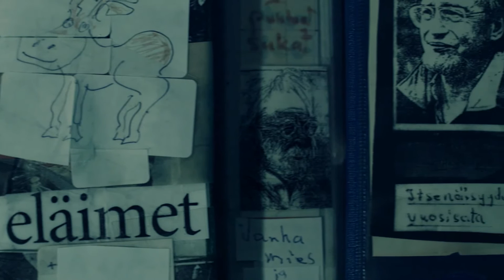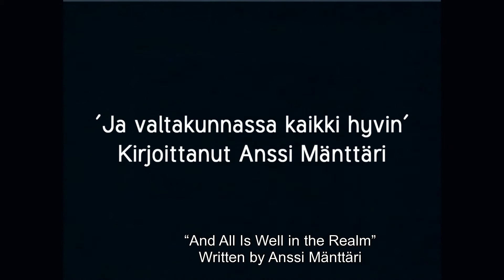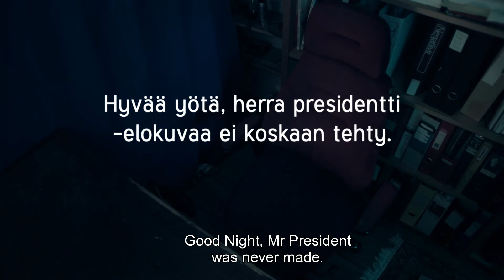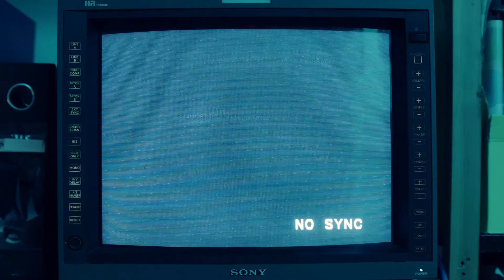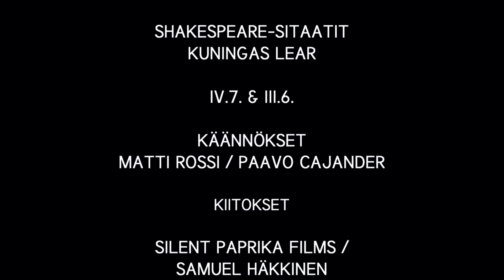See You Some Bloody Day (2016) - elokuva elokuvasta, jota ei koskaan tehty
Elokuvalegenda Anssi Mänttärin ohjaus Hyvää yötä, herra presidentti kuvaukset keskeytettiin vuonna 1999. Miksi ja minkä takia? Aihe on kaivertanut näihin päiviin asti.

Paavo Haavikko kirjoitti käsikirjoituksen Urho Kekkosen viimeisistä päivistä virassa, ja kuvaukset käynnistyivät Tamminiemessä. Elokuvassa näyttelivät mm. Esko Roine, Sari Mällinen, Erkki Saarela ja Reidar Palmgren. Tämä materiaali tulee nyt nähtäville ensimmäistä kertaa.

Tuore lyhytelokuva See You Some Bloody Day on tyylilajiltaan science fiction, dokumentti ja blues. Siinä Mänttäri pohdiskelee vuonna 2045, välillä Shakespearea siteeraten, miksi Kekkos-elokuva romutettiin kesken tuotannon. Tarinassa on mukana poliitikkoja, tuottajia ja elokuvarahoittajia. Ajatuksenjuoksua värittävät kuvasignaalit eri aikakausilta.

See You Some Bloody Day -elokuvan ovat ohjanneet Anssi Mänttäri ja Eero Tammi.

Ensiesityksensä tämä uutuus sai Sodankylän elokuvajuhlilla, jonka ohjelmakirjassa kirjoitettiin:

"Käsillä on ehdottomasti festivaalin koko ohjelmiston vinkein ja pirullisin rykäisy!"

SEE YOU SOME BLOODY DAY (2016)

Ohjaus ja käsikirjoitus: Anssi Mänttäri & Eero Tammi
Kuvaus: Janne Häkkinen
Leikkaus: Eero Tammi
Musiikki: Tomi Kielinen
Ääni: Mikko Patronen, Joona Jaakkola
Kuvaussihteeri ja maski: Sanna-Maari Tyysti
Puvustus: Suvi-Marja Korvenheimo
Värimäärittely ja VFX: Janne Häkkinen
Still-kuvat ja englanninkielinen käännös: Mikko Lyytikäinen
Sitaatit: William Shakespeare (Kuningas Lear, IV.7. & III.6.)
Sitaattien suomenkieliset käännökset: Matti Rossi, Paavo Cajander
Vastaava tuottaja: Anssi Mänttäri

Esiintyjät

Anssi Mänttäri
Erkki Saarela
Heikki Katajisto
ja
Anssi Mänttäri

Arkisto-otteissa mm.

Anssi Mänttäri
Heikki Katajisto
Erkki Saarela
Sari Mällinen
Esko Roine
Petri Manninen
Reidar Palmgren
Perttu Pesä
Jouko Uusi-Paasto
Carl-Kristian Rundman
Olli Tuominen
Ari Eilola
Essi Kaila
Juha-Erkki Kants
Joonas Ranta

Kiitos

Silent Paprika Films / Samuel Häkkinen
Saara Ekström
Jarkko Kela
Joonas Ranta
Maarit Vienonen

Tuotanto

© Reppufilmi & Ragdoll Film Productions

2016

ARKISTO-OTTEET:

HYVÄÄ YÖTÄ HERRA PRESIDENTTI (elokuvaotteet)

Käsikirjoitus: Paavo Haavikko
Ohjaus: Anssi Mänttäri
Kuvaus: Heikki Katajisto
Ääni: Tero Malmberg
Making of -kuvaus: Vesa Hauhia

Näyttelijät

Erkki Saarela
Sari Mällinen
Esko Roine
Petri Manninen
Reidar Palmgren
Perttu Pesä

JA VALTAKUNNASSA KAIKKI HYVIN (näytelmätaltiointiotteet)

Käsikirjoitus ja ohjaus: Anssi Mänttäri
Tuotanto: Helsingin kaupunki / Heikki Takkinen
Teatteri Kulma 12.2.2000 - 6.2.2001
Näytelmän videointi: Jukka Lampinen

Rooleissa

Jouko Uusi-Paasto
Carl-Kristian Rundman
Olli Tuominen
Ari Eilola
Essi Kaila
Juha-Erkki Kants

SEE YOU SOME BLOODY DAY